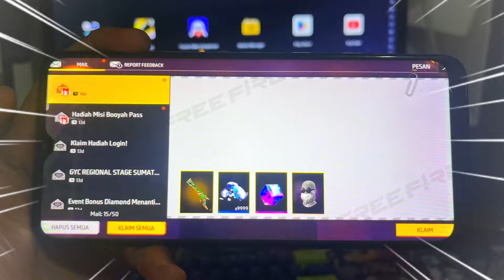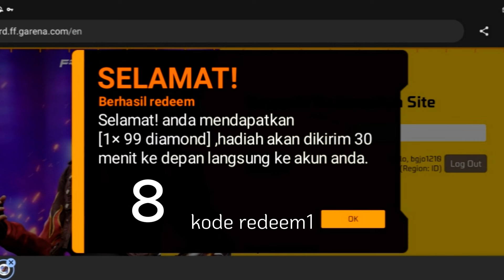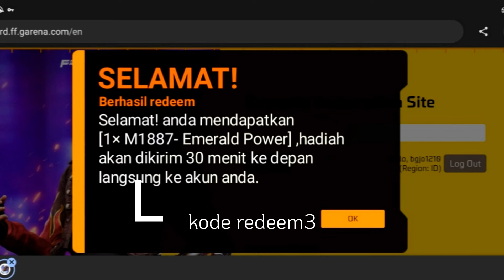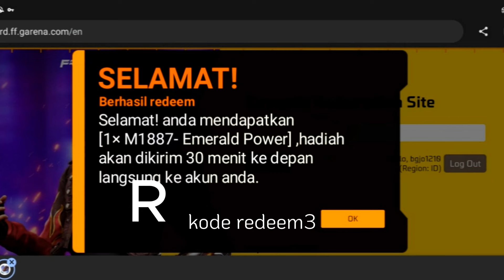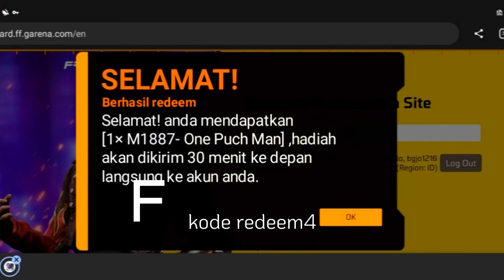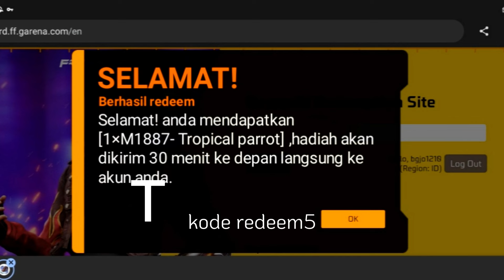KODE REDEEM FF TERBARU HARI INI 12 NOVEMBER 2024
kode redeem ff terbaru
kode redeem ff 2024
kode redeem ff hari ini
Indonesia server

iD:97822502